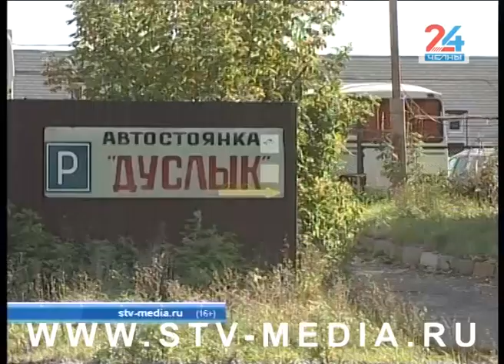На автостоянку «Дуслык» перекрыли заезд